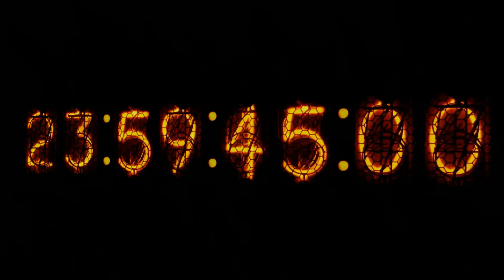5 Seconds on Venus: A Deadly Adventure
🌋 Buckle up for an adrenaline-pumping ride into the inferno of Venus! In this heart-pounding journey, we spend a mere 5 seconds on one of the most inhospitable planets in our solar system. 🔥

🚀 Join us as we take a death-defying plunge into the searing atmosphere of Venus, a world of scorching temperatures and crushing pressures. It's a journey that will leave you breathless!

🔬 Are you ready to experience the extreme and uncover the secrets of this fiery planet? We'll show you what it's like to visit a place where no human could survive. It's a brief but unforgettable adventure into the unknown.

Venus may be a deadly adventure, but it's one you won't want to miss!

Feel free to adjust the description to match the content of your video and add any additional information that you find relevant.